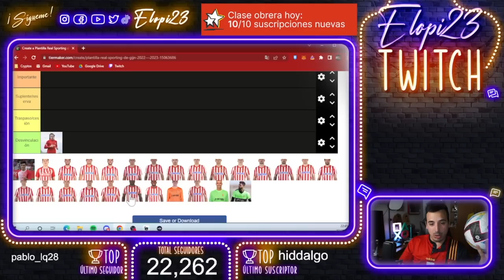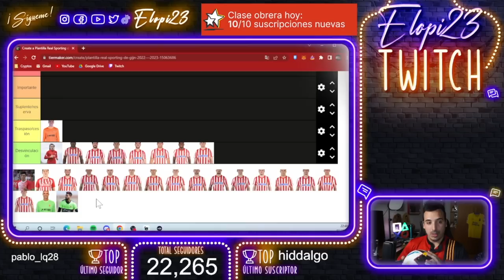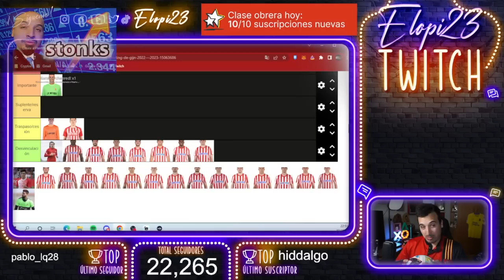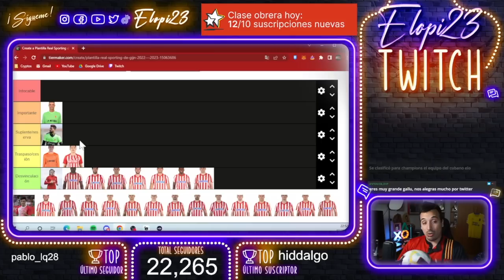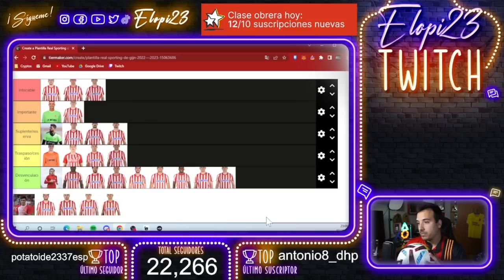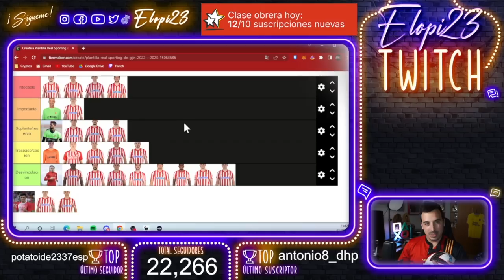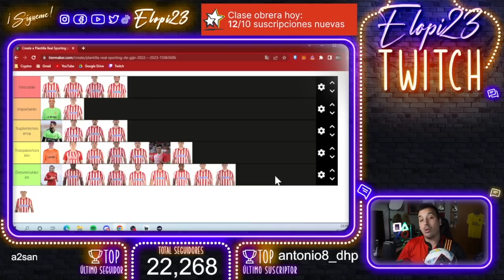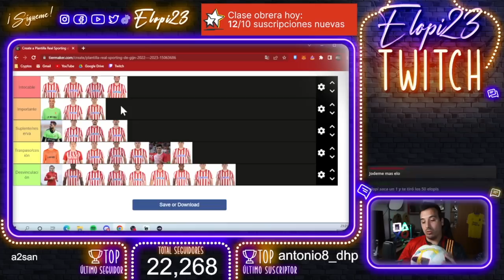¿VENTA de DJUKA?¿VUELVE MANU GARCÍA?¿SIGUE FRAN VILLALBA? | ROAD TO SPORTING 2022/2023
Estas movidas, como siempre os digo, las hacemos en mi canal de Twitch.